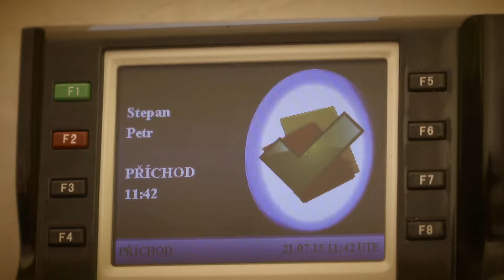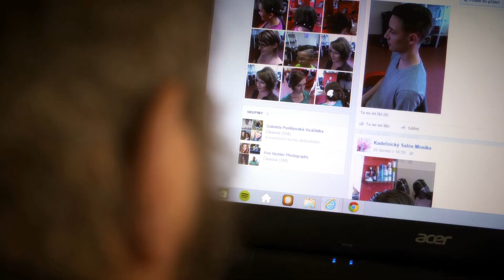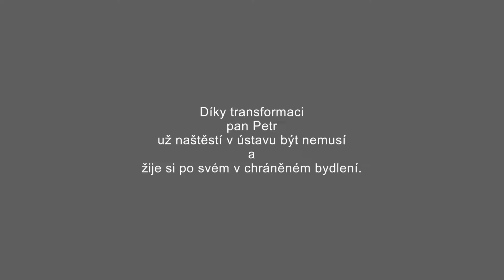Petr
Transformace sociálních služeb mění životy lidí. Stejně jako Petrovi, který díky ní již v ústavu být nemusí a žije si po svém s potřebnou podporou... Řada dalších lidí z ústavů také již mohla odejít, hodně jich ale na svou příležitost teprve čeká...

Zámek Nová Horka, p. o. je příspěvkovou organizací zřizovanou Moravskoslezským krajem.